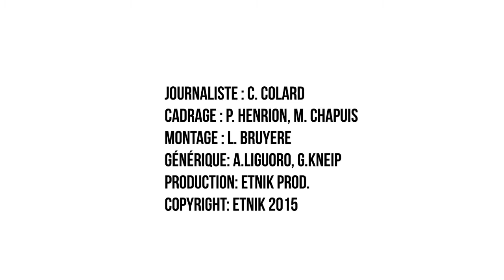La Cécité des amoureux - Interview @ Francofolies de Spa 2015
Interview avec La Cécité des amoureux aux Francofolies de Spa 2015. C'était leur première expérience à ce festival.